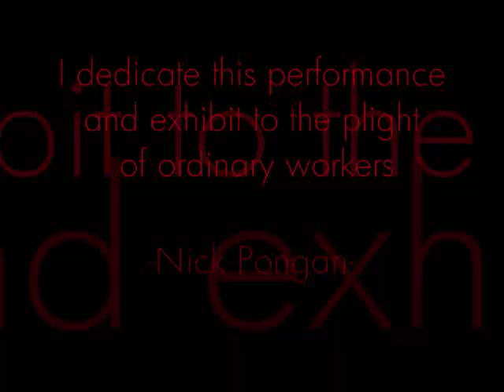Nick Pongan's Performance and Exhibit at VSC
Nick Pongan's Performance and Exhibit at Vermont Studio Center last April 2008.